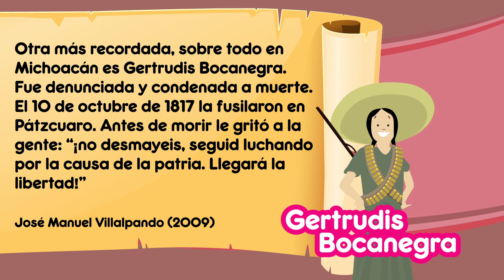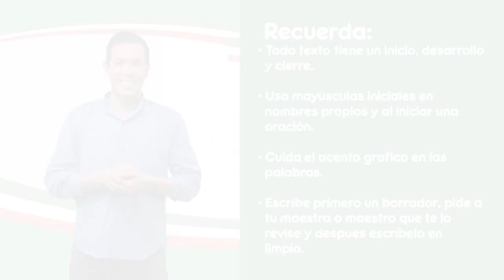Act. 13 - ¿Quiénes somos los mexicanos?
Español
5º Primaria